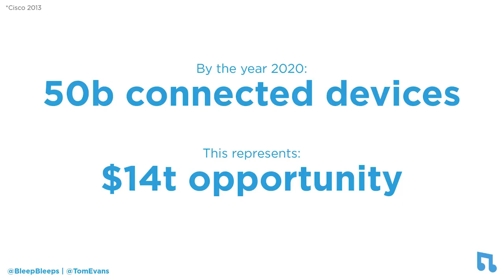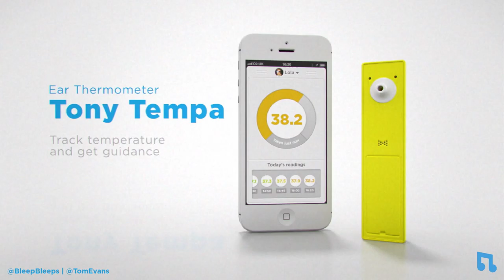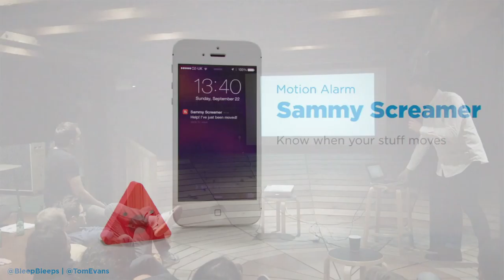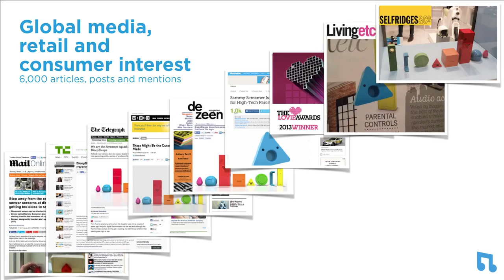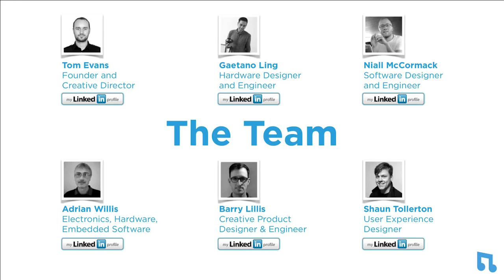Tom presents BleepBleeps at Hardware Club London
Tom Evans, founder of BleepBleeps, presents BleepBleeps at Hardware Club's Hardware Startup Financing meetup at Entrepreneur First in London